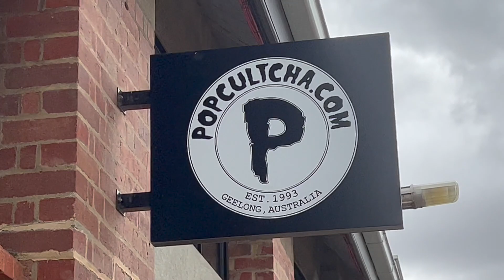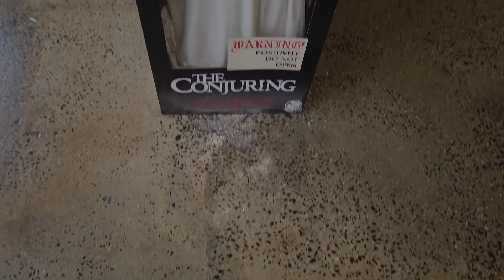Toy Hunting at Popcultcha in Geelong, Victoria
This time we explored the Popcultcha Collector Gallery. One of the biggest shops that showcase toys and collectibles in Australia.
You can visit the Popcultcha Gallery at:
West 3, Federal Mills Park, 35 Mackey Street, North Geelong VIC 3215